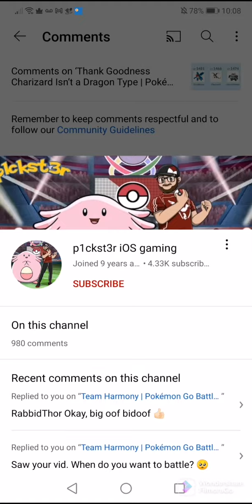It finally ends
I got destroyed 😭